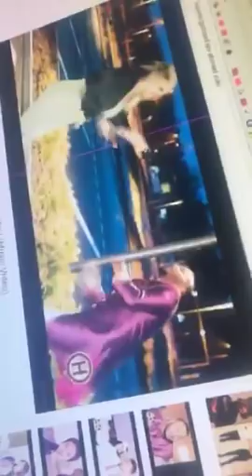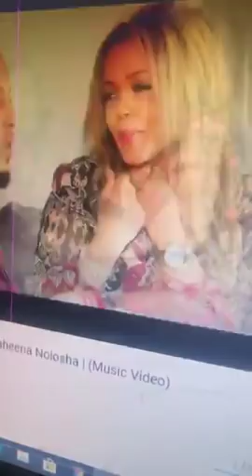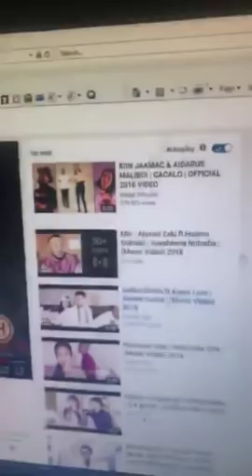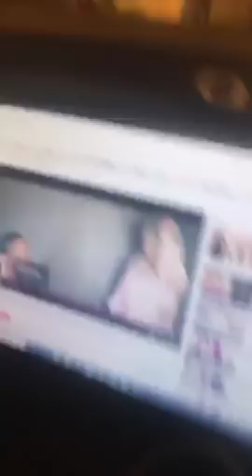SAYNAB OO KAHADASHAY ARRIMO XAQIIQ AH YAALA QURBAHA